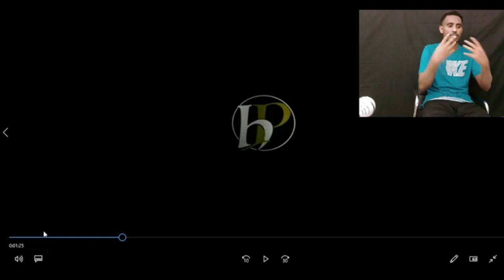YOUTUBERADDA SOMALIYEED KEE AMA MIDEE UGU AFTAHANSAN UGU HADAL WANAAGSAN. PART1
LASOCO QAYBTA 2 AAD @Carafad @FartunDuvetGirl @LiiCaatoOfficiall @Tiinafareey @hanadomarofficial7556 @ArimaHeena @MissMomtaz @asadhagio2749 @dirisleshaadhcade @najuuaraale @KingCkFilmsVlogs